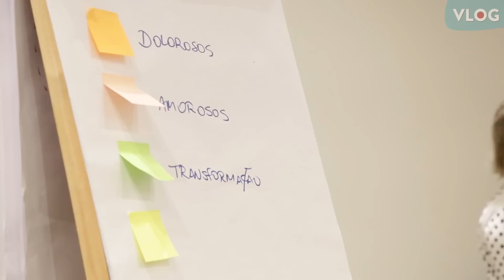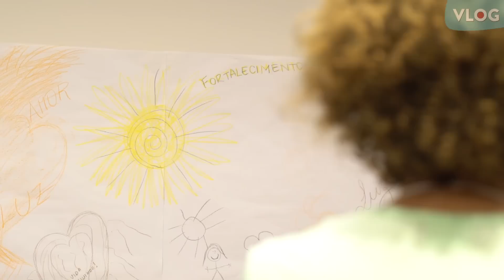Bastidores Imersão Círculo de Mulheres Terapêuticos - Vlog 001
Me acompanhe em outras Mídias Sociais.

No Instagram você vai acompanhar uma reflexão minha por dia e todos os meus bastidores o Stories:

No Facebook você vai acompanhar vídeos curtes, mas com os melhores insights que você pode levar para sua vida: